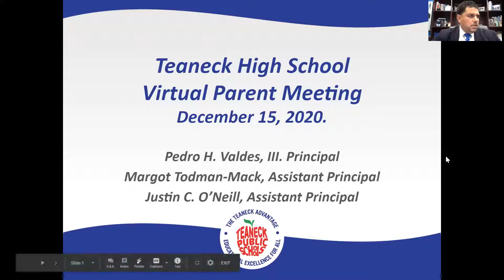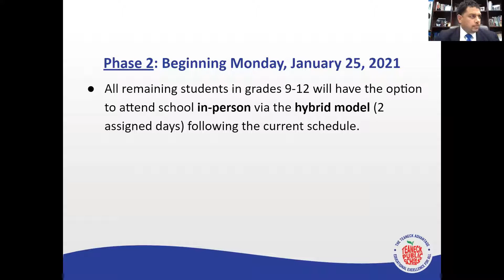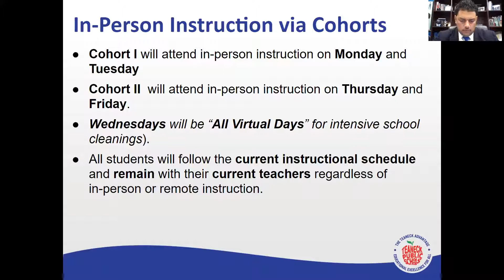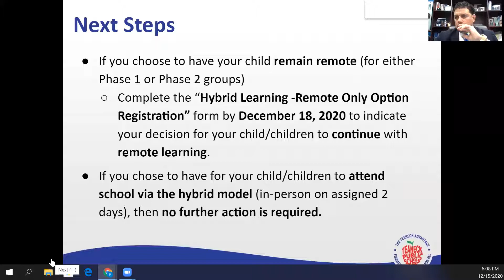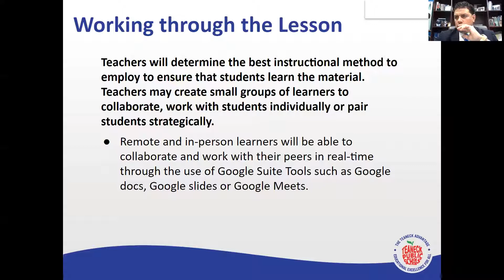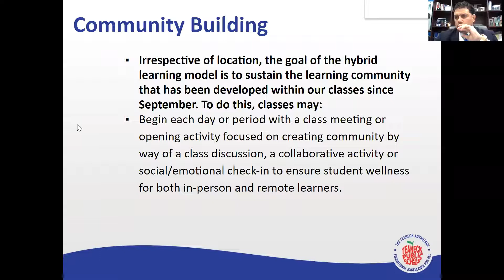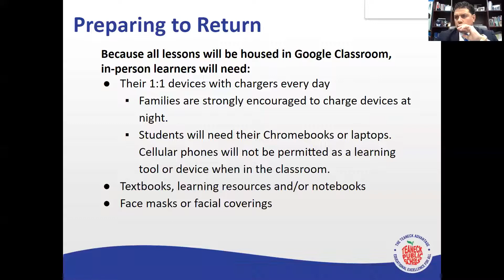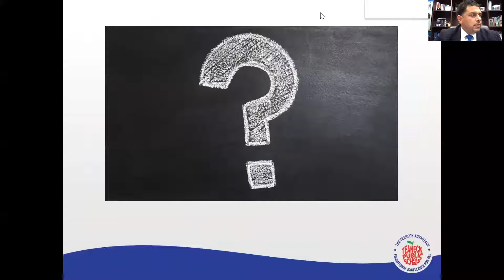Teaneck High School - Virtual Parent Meeting - December 15, 2020